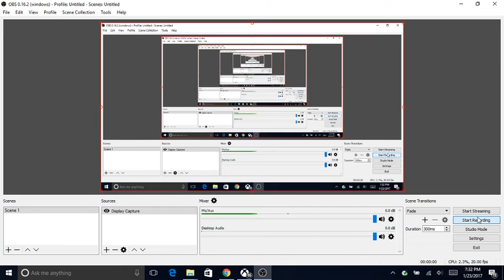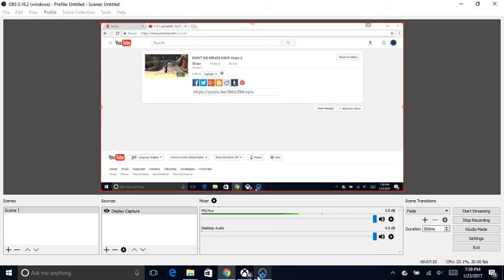HAWAAAAN FEEEED! bo1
me and a ninga ginger were playing bo1 and we were just being stupid i hope you enjoy!